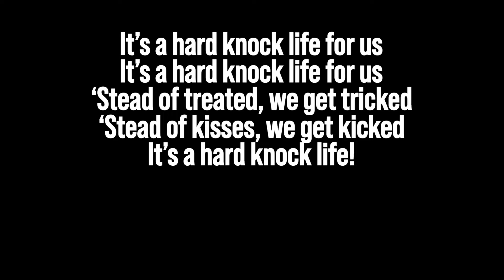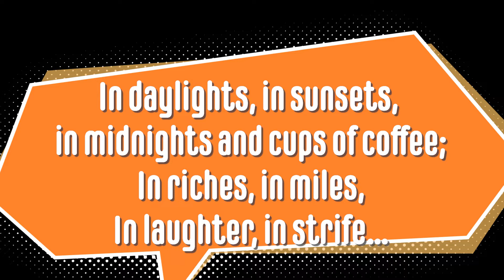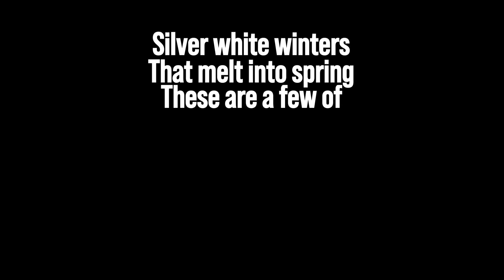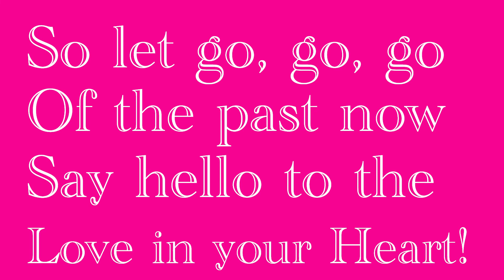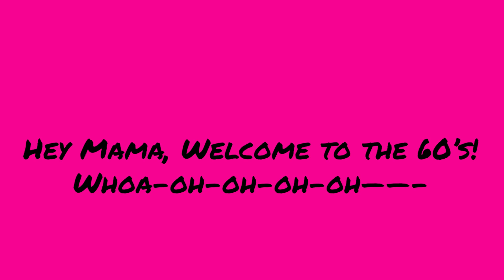Music Club Broadway Medley Practice & lyric video (COMPLETE VERSION!)